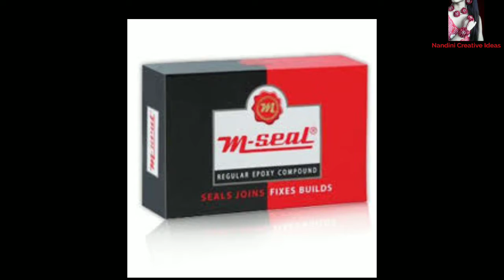Homemade jewellery /DIY how to make trendy very easy clay necklace at home using m-seal